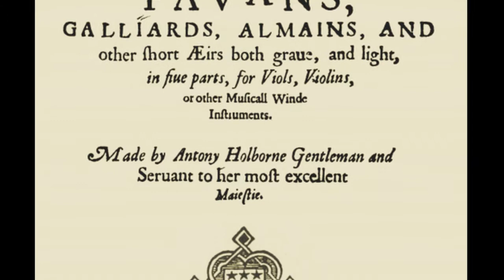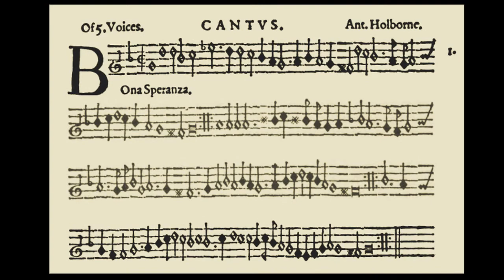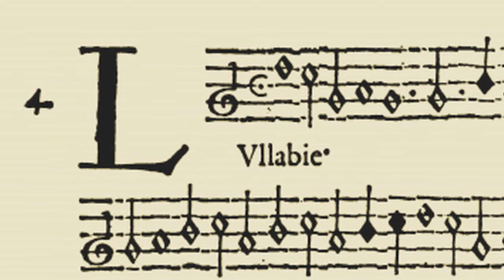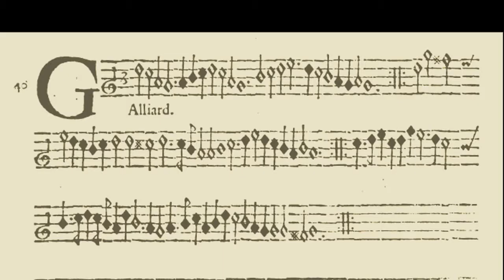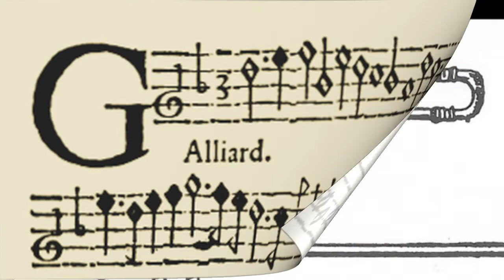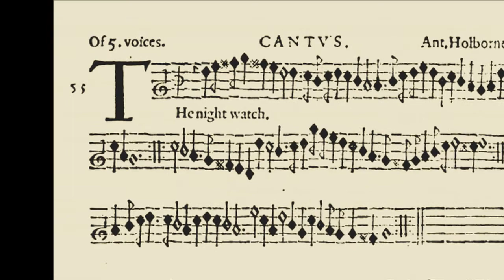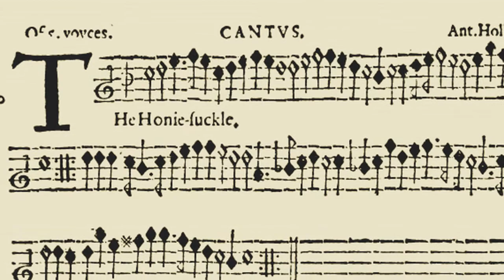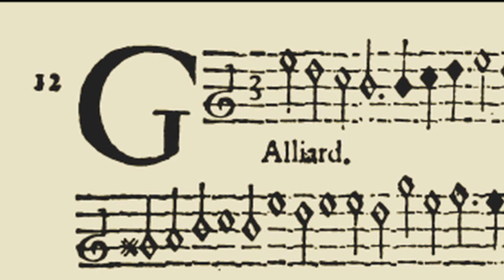Part 5 of Elizabethan instrumental music: Anthony Holborne's Pavans and Galliards (1599)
Anthony Holborne (c.1545-1602) was an English composer whose life and career spanned nearly the entirety of Queen Elizabeth I's reign.  He was a well regarded composer of instrumental works that included consort music as well as pieces for solo lute.  This video is a selection from his most famous compilation "Pavans, galliards, almains and other short aeirs, both grave and light, in five parts for viols, violins or other musical winde instruments."  Published in 1599, it contains native English elements as well as Italian and French inspired themes popular at the time. I have often paired pavanes (in 4/4 time usually) with galliardes (in 3/4) as was customary for that era. The first piece in the video "Fairie round" was, in the late 20th century, etched onto the Voyager mission's LP disk that traveled to the stars along with Beethoven's symphonies and Bach's Brandenburg 2.

All the pieces featured in this soundtrack were originally MIDI files uploaded to the website serpentpublications.org.  I edited each piece meticulously using the iPhone app MusicStudio2.  To jump to a different piece, click on the time stamp marked below. The description of the artworks are given below the associated dance title.

Abbreviations: PGAA = Pavans, Galliards, Almains and other Short Aeirs

  0:15   Fairie round (recorders, dulcian, lute)
     a. Altus score, PGAA, Anthony Holborne, 1599
     b. Quedlinburg recorder set, German, c1580
     c. Bass recorder, Dutch, c1600
  1:47   Bona speranza (cornetto, viols, trombones)
     a. Cantus part, PGAA, 1599
     b. Ivory cornetto, Germany, c1575
     c. Two musicians, Bartolomeo Passerotti, c1578
  3:09   Galliard #42 (cornetto, recorder, dulcian, trombones, percussion)
     a. Cantus, PGAA, 1599
     b. Elizabeth with Robert Dudley, French, c1580
     c. Wooden cornetto, Italian, c1600
     d. Female brass players, Esaias von Hulsen, 1617
     e. King Henry's trumpets, Westminster tournament, 1511
     f. Tenor sackbut, Southern German, 1557
  5:36   Lullabie (flute, lute, viols)
     b. Fife and drum, Jost Amman, c1560
     c. Renaissance flute consort, after Schnitzer, Boaz Berney
  6:51   Marie-gold (violins, flute, viols)
     b. Ball at the Valois court, Anon.French, c1580
  8:06   Galliard #40 (violins, viols, chitarrone)
     b. Bass viol, John Rose, c1600
     c. Violin, English?, c1620
  9:25   Almain: Heart's ease (lute)
     a. Elizabeth playing lute, Nicholas Hilliard, c1580
     b. Renaissance lute, Sixtus Rauchwolff, 1596
     c. Royal wedding ball at the Louvre (detail), Anon. French, 1581
11:13   Pavan #13 (trombones, viols)
     b. Concert, Lionello Spada, 1611
     c. King Henry's trumpets, 1511
12:24   Galliard #24 (violins, trombones)
     a. Cantus, PGAA, 1599 (correction: this is #22)
     b. Sackbuts, Syntagma Musicum, Michael Praetorius, c1614
     c. Procession (detail), Denis van Alsloot, c1616
13:39   Decrevi (recorders, bass lute)
     b. Tenor recorder, German/Italian?, c1610
     c. Young man with recorder, Niccolò Frangipane, before 1600
14:57   Nightwatch (cornetto, trombones)
     b. Angel with trombone, Chiesa della Ghiara, L. Spada, 1615
15:44   Galliard #30 (cornetto, dulcian, trombones)
     b. Paradise (detail), S.Paolo Maggiore, Annibale Carracci, 1616
16:31   Last will and testament (violins, flute, lute, viols)
     b. Banquet of the gods, Henrick van Balen, c1610
     c. Concert, Jan van Bijlert, c1635
     d. Memorial portrait of Henry Unton (detail), Anon. English, 1596
     e. Ball at the court of Henry IV, Louis de Caullery, c1610
18:53   Honie-suckle (violins, viols)
     b. Concert, sketch, Niccolò dell'Abbate, c1550
19:47   Galliard #22 (violins, viols, bass lute)
     b. Bass viol (detail), John Rose, c1600
20:31   Pavan #39 (violins, viols, harpsichord)
     b. Royal wedding ball at the Louvre, Anon. French, 1581
21:36   Galliard #12 (cornetto, trombones)
     b. Queen Elizabeth I royal arms, Royal Museum Greenwich
     c. Queen Elizabeth I, Armada portrait, attrib.George Gower, 1588